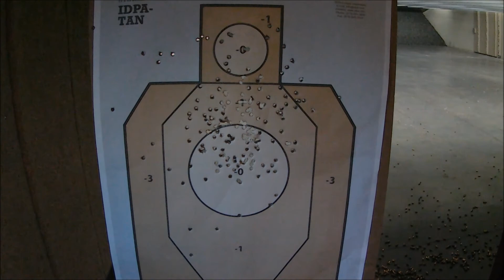AK-47 Zastava M70 Range Test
AK-47 M70 Range Test
Ak 47 M70 Polymer Black
Croatian Magazines
PPU PSP 123gr